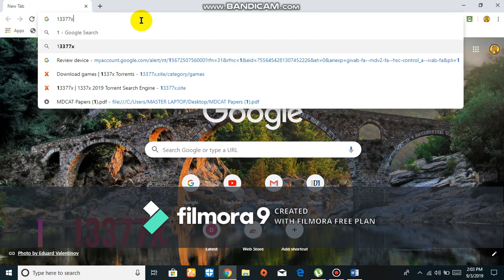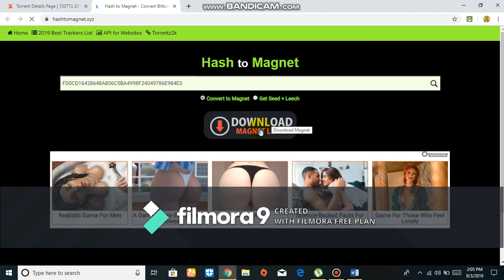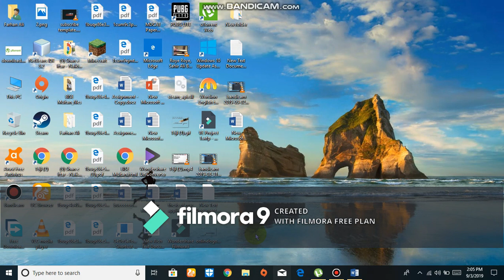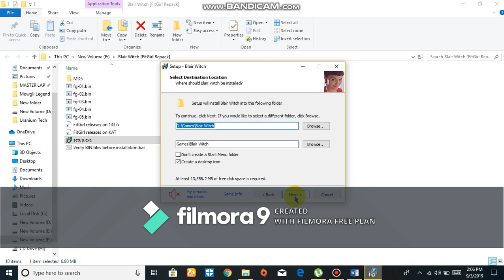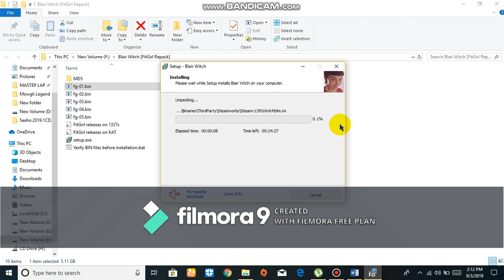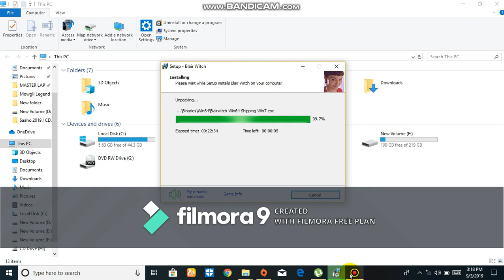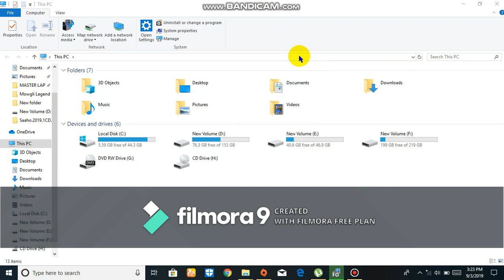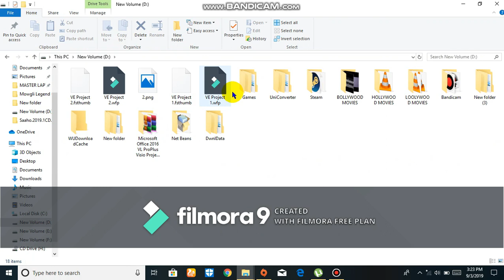How to download Blair Witch game (fitgirl repack)on pc with installation.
hi guys in this video i will show you that how to download blair witch game on pc with installation